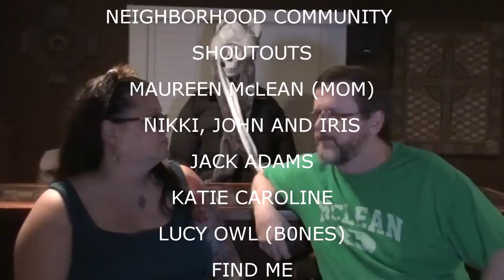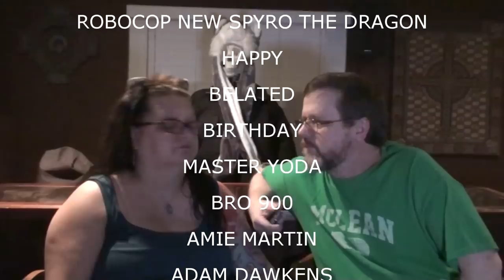SPECIAL SAUCE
Kevin Looks for work. Val catches up on her TV.